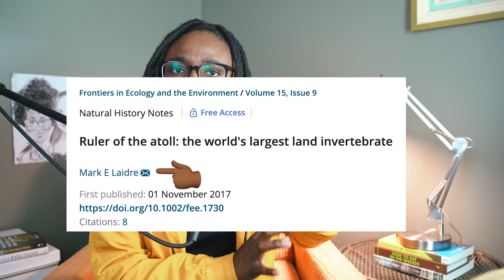(Coconut Crabs) I'm never eating at Red Lobster again ....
Here’s one on a trash can in the viral photo i thought was a hoax --

One was filmed in 2016 attacking a bird that was sleeping in it’s nest  minding it’s bird business